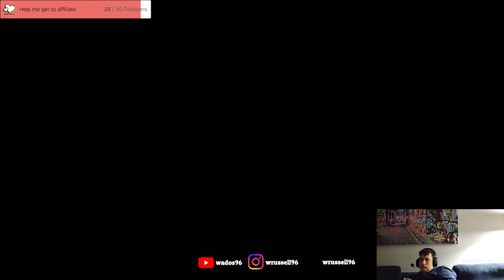Diablo Season 1 Stream 12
Continuing the Season 1 grind until Baldurs Gate 3.